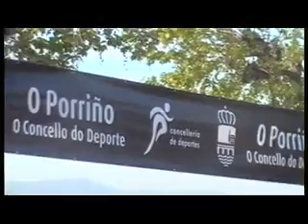BTT 2013,A FORNA BUDIÑO.REPORTAXE DE NEL FERNANDEZ. 21 ABRIL 2013.PONTEVEDRA.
UNHA HOMENAXE  OS ORGANIZADORES E PARTICIPANTES...